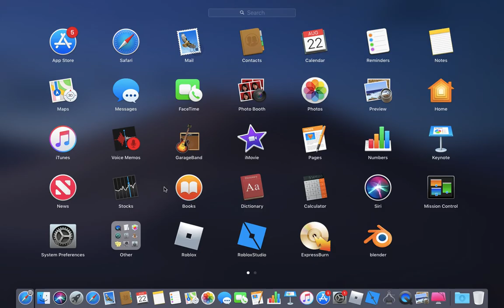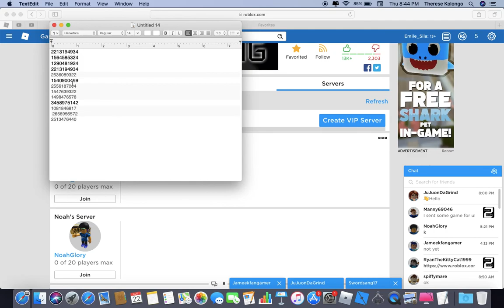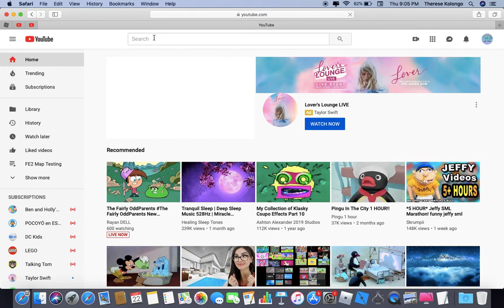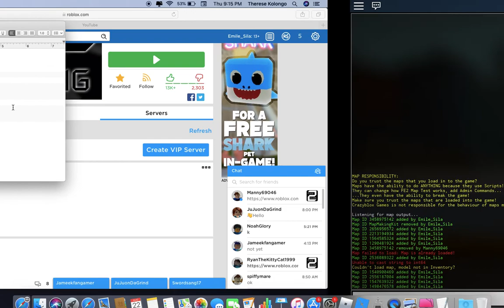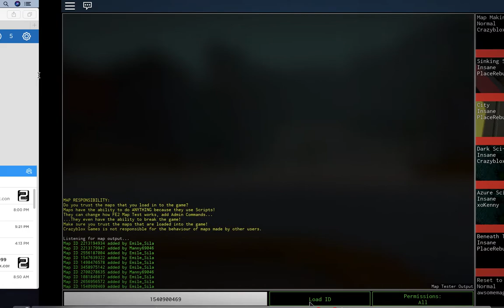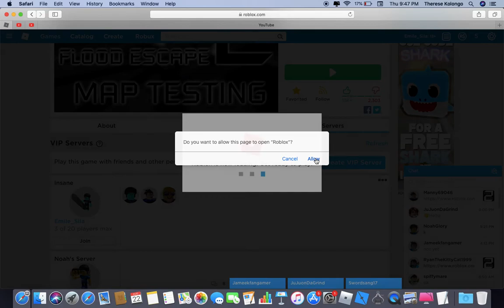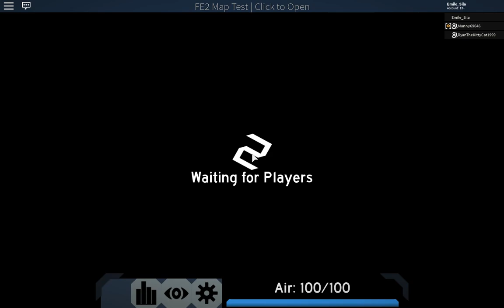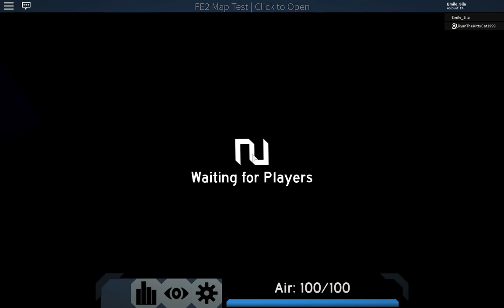I'm playing FE2 Map Testing with Manny69046 and Ryanthekittycat